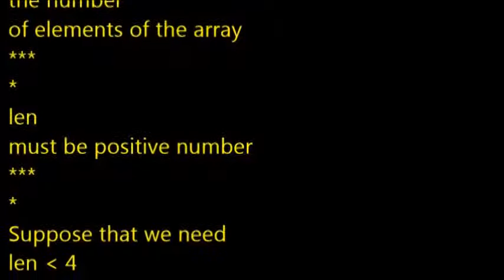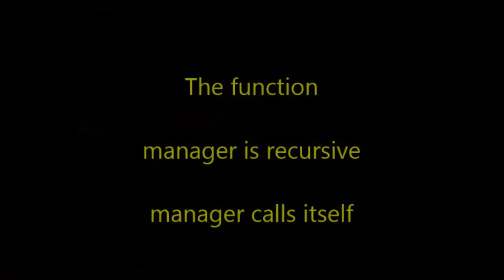E1 Introduction - Input Array with While and Filter and Help Assistant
* Smart code in C
* for
* Learning with Pleasure

You may copy the code below
Then
get sharp brackets

by replacing ` and ~

include `stdio.h~

include `string.h~

include `stdlib.h~

* Author

* Master TICE
* Tonio FERENER-VARI

* TICE

* Technology of Information
* and
* Communication in Education

Conditions

The length (len)
of
a linear array (string)
is
the number
of elements of the array
len
must be positive number
Suppose that we need
len less than 4